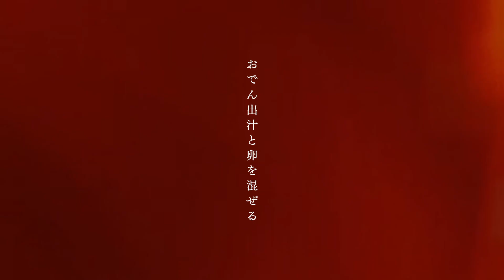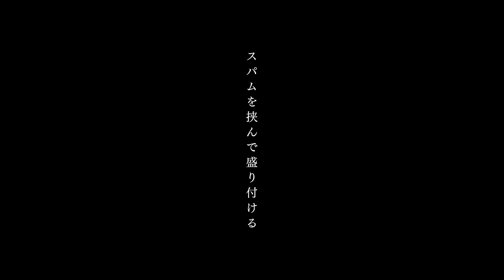ザ・パーフェクト黒ラベルが飲める店の大人つまみ「路地裏アバンギャルド」篇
ザ・パーフェクト黒ラベルが飲める店の、黒ラベルに合う「大人つまみ」をご紹介します。
今回は、路地裏アバンギャルドの「だし巻きカツサンド」です。